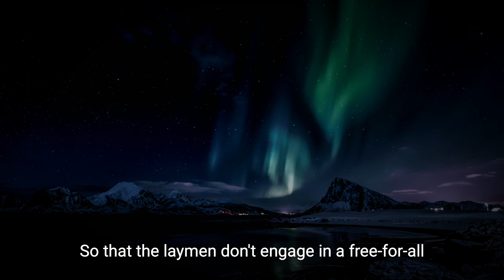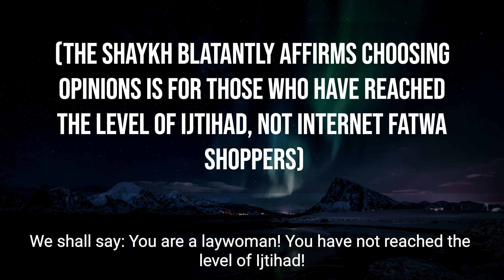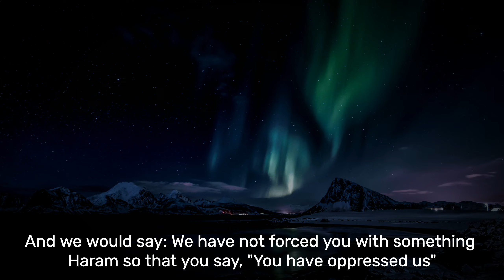Do You Need To Follow Your Country's Madhab? Sh. Ibn Uthaymeen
*Make Sure To Verify Yourself By Making A Ticket Through The Verification Channel And Answering The Questions.*